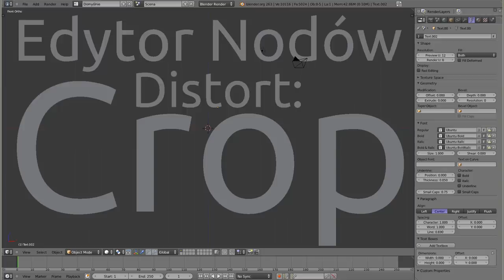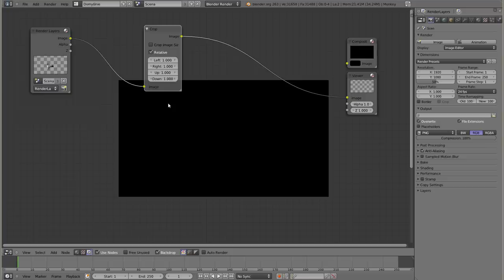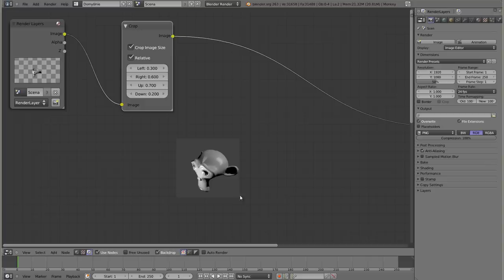Polski Kurs Blendera: Edytor Nodów: Crop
Nod do obcinania fragmentów zewnętrznych obrazu. Działa trochę jak operacja przycinania nożyczkami, a na filmie pokazuję jak się to robi. Zapraszam do oglądania! :)